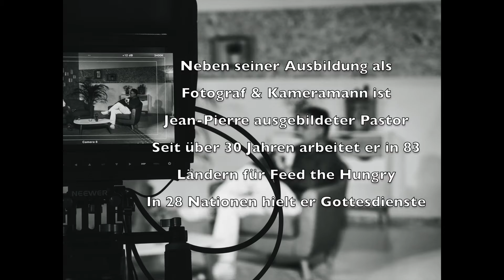Ein Versprechen das wirklich hält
Wir haben sie alle schon gesehen. Vorhängeschlösser an Brückengeländer. Zwei Menschen haben die Schlösser dort fest gemacht um ein Zeichen zu setzen. Ein Versprechen für einander. Ob die beiden eingravierten Namen auf den Schlössern noch zusammen sind?